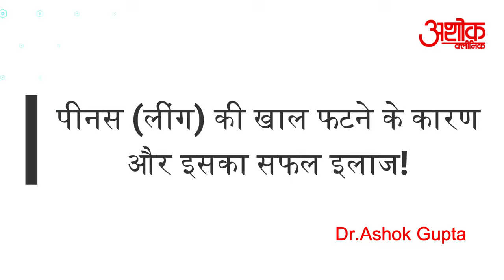लिंग की ऊपरी खाल फटने क्यों लगती है | Ling ki skin me cracks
About this Video: This video is about the problem of cracks on the foreskin of penis. Why it happens, what habits you should avoid and what is the solution with medicine for such sexual problems.

कई बार लिंग की ऊपरी खाल पर दरारें पड़ने लगती हैं. ये बिलकुल वैसी ही होती हैं जैसे हमारे होंठ सर्दियों में फट जाते हैं. इसकी वजह से लिंग और इसके आसपास सूखापन हो जाता है, खुजली चलने लगती है और सेक्स करने की इच्छा में भी कमी आ जाती है. इस वीडियो में डॉक्टर अशोक गुप्ता जी इसी समस्या के बारे में विस्तार से बता रहे हैं और इसका इलाज भी समझा रहे हैं.

मोटे लोगों को ऐसे सेक्स करना चाहिए, Obesity and its impact on Sexual Life - Dr.Ashok Gupta

औरतों की यौन समस्याएं और इलाज, Female Sexual Problems and Treatment by Dr.Meena Gupta, Ashok Clinic

कहीं आपकी सेक्स समस्या की वजह ब्लड प्रेशर तो नहीं? Blood Pressure and Sexual Life - Dr.Ashok Gupta

सेक्स का टाइम दुगना तिगना कैसे करें? How To Sex for Longer Time Duration - By Dr.Ashok Gupta

सेक्स समस्याएं और समाधान - लिंग का ढीलापन, वीर्य जल्दी निकलना, सेक्स करने में कमजोरी - Ashok Clinic

खून की कमी से नपुंसकता कैसे होती है? Khoon ki kami se Impotency aur Napunsakta - Ashok Clinic

मानसिक तनाव से भी नपुंसकता होती है, जानिए कैसे? Stress ka Sex Life par kya asar hota hai

नामर्दी का सबसे बड़ा कारण और इलाज, Namardi ka karan aur ilaj - Dr.Ashok Gupta, Best Sexologist

इम्युनिटी बढ़ाने से सेक्स लाइफ क्यों अच्छी होती है? Immunity se Sex Life Acchi Banao - Ashok Clinic

पथरी की अचूक आयुर्वेदिक दवा, फायदे की गारंटी | Pathri, Stone Ki Ayurvedic Dawa by Dr.Ashok Gupta

शराब छोड़ने की आयुर्वेदिक दवा, शराब छोड़ने का आसान तरीका, Sharab Chodne ki Dawa - by Dr.Ashok Gupta

सेक्स से पहले लिंग में गीला पानी क्यों आता है? Sex se pahle ling geela kyo hota hai? | Sex Doctor